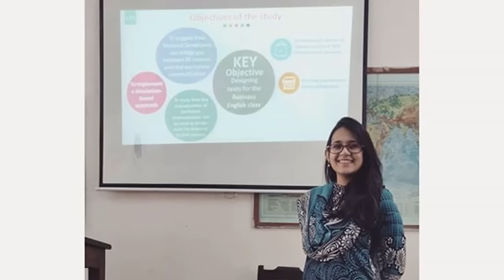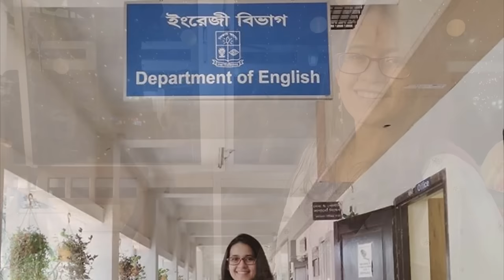মুনজেরিন শহীদের জীবনকাহিনী ! দেখুন তাঁর চমৎকার জীবনকাহিনী । Munzereen Shahid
👉🏼আমাদের চ্যানেল "Jorina Tv" থেকে প্রচারিত সকল নিউজ/ভিডিওর তথ্য গুলো বাংলাদেশ সরকার অনুমোদিত অনলাইন নিউজ পোর্টাল/গুগল/উইকিপিডিয়া থেকে সংগ্রহ করা হয়ে থাকে। আমাদের নৈতিক আদর্শ থেকে সর্বোচ্চ চেষ্টা করি সঠিক ও নির্ভুল সংবাদগুলো আপনাদের কাছে পৌঁছে দিতে ।

দেখতে থাকুন বাংলাদেশ,আন্তর্জাতিক, খেলা, বিনোদন, জীবনকাহিনী সহ সব ধরনের খবরা খবর ও আমাদের বিশেষ প্রতিবেদন।

Jorina Tv